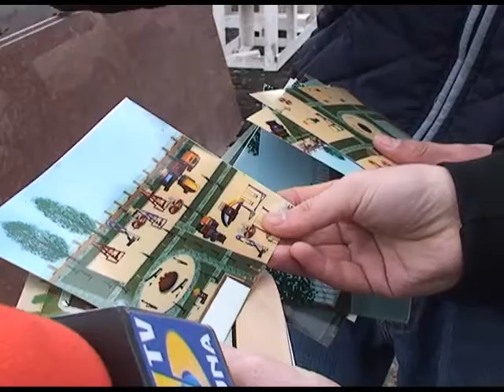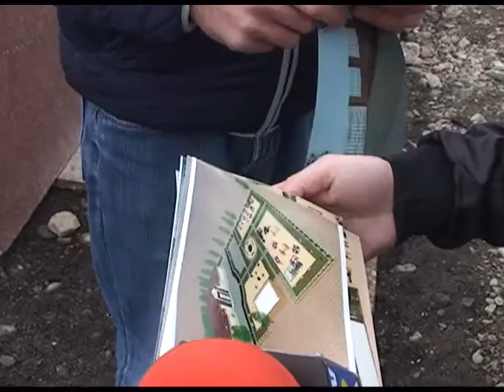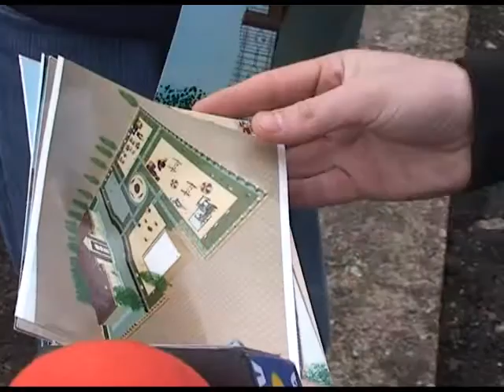Տաշիրի մանկապարտեզի շինարարական աշխատանքներ